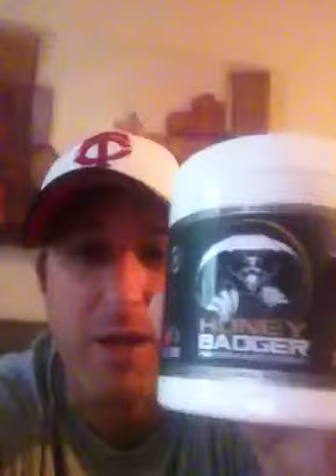Honey Badger Energy review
Product review for @HoneyBadgerBev My gaming energy drink. DrinkHoneyBadger.com